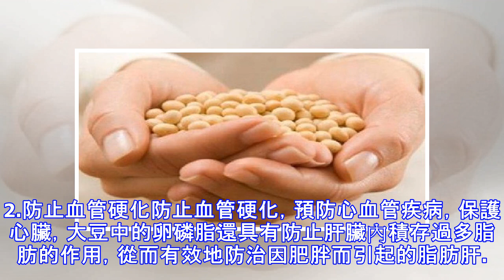黃豆原來有這6大好處，老人和女人要知道但這3種人不要吃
黃豆的功效與作用 1.減輕女性更年期綜合征症狀大豆異黃酮是一種結構與雌激素相似，具有雌激素活性的植物性雌激素，延遲女性細胞衰老、使皮膚保持彈性、養顏、減少骨丟失，促進骨生成、降血脂等。2.防止血管硬化防止血管硬化，預防心血管疾病，保護心臟，大豆中的卵磷脂還具有防止肝臟內積存過多脂肪的作用，從而有效地防治因肥胖而引起的脂肪肝。3.讓頭腦聰明在平時適量多吃黃豆，還能有效達到預防老年癡呆的功效。而且在黃豆中還含有一種叫甾醇的物質，它能有效的增加神經機能，從而促進其活力的功效。 4.降糖、降脂大豆中含有一種抑制胰酶的物質，對糖尿病有治療作用。大豆所含的皂甙有明顯的降血脂作用，同時，可抑制體重增加。5.